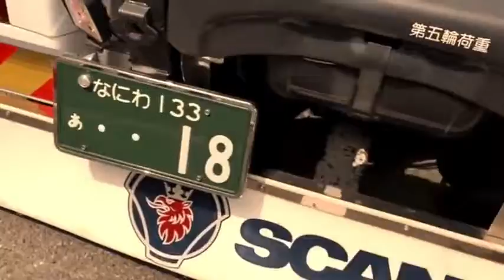２年連続トラック選手権で関西部門優勝のスカニアのトレーラーがこれです【